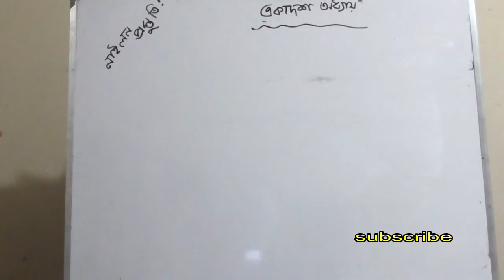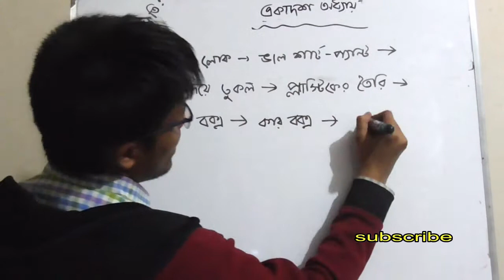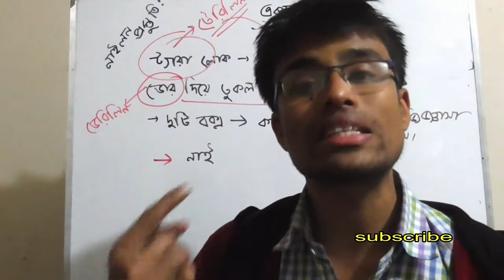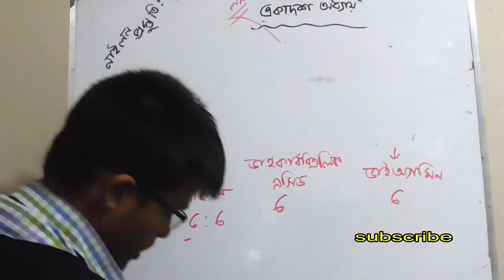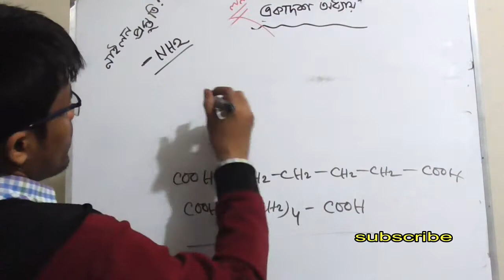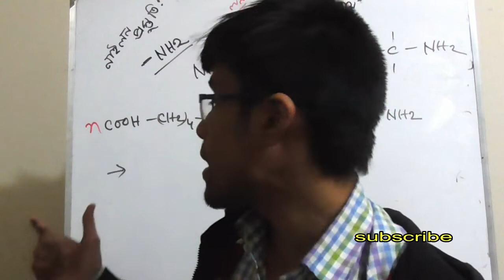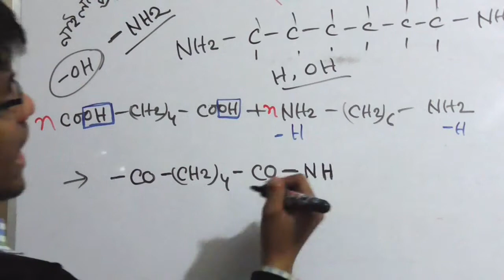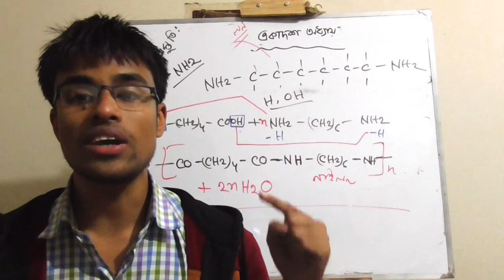১৫.নাইলন প্রস্তুতি,ঘনীভবন পলিমারকরণ বিক্রিয়া,nylon 66,condensation polymerization reaction,SSC